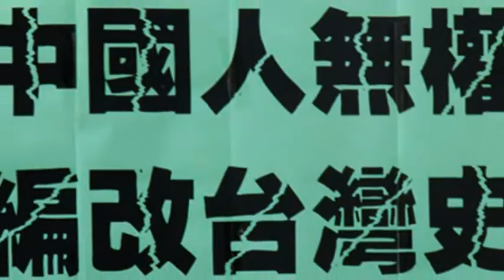2010_0921_歷史教育─中國人無權編撰台灣史(記者會2)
高中歷史教育的九二一─中國人無權編撰台灣史

高中歷史課綱公聽會淪為非歷史學者王曉波主導成為連結中國史的宣示大會，台灣教師聯盟及公投盟等團體代表於本(9/21)日上午，往教育部前抗議並招開記者會，強烈要求王曉波委員退出歷史課綱委員會。